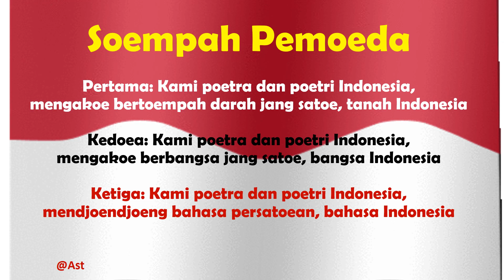Sumpah Pemuda: Kami Putra dan Putri Indonesia mengaku berbangsa satu bangsa Indonesia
Kami Putra dan Putri Indonesia mengaku berbangsa satu bangsa Indonesia